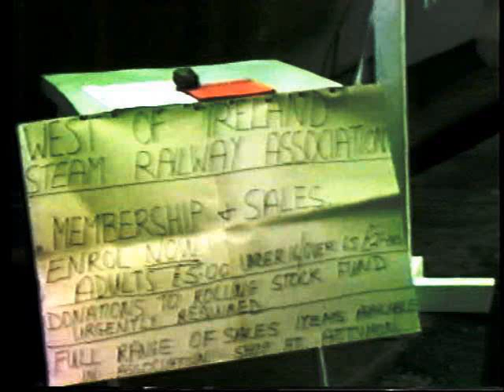Attymon Railway, Co Galway 1980's Interview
Interview after steam train called to Attymon, Co Galway. Dreams and plans of yesteryear for Attymon to Loughrea (9 mile former branch line off the main Galway line) described.  West of Ireland Railway Club.  West of Ireland Steam Railway Association. Youth employment ANCO working on railway carriage restoration. There was video footage but it didn't survive well, but the interview alone is worth hearing, accompanied by still pictures from the video. Interviewer Micheal O'Conaill.  Video/Photos Richard Murphy.